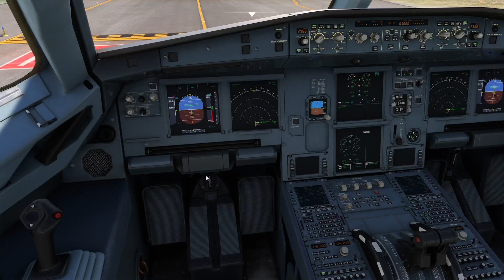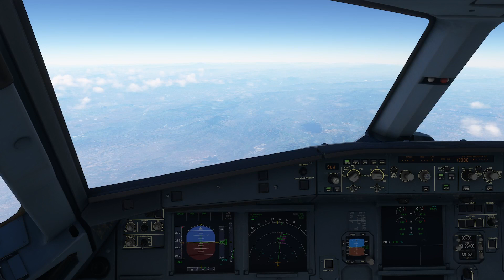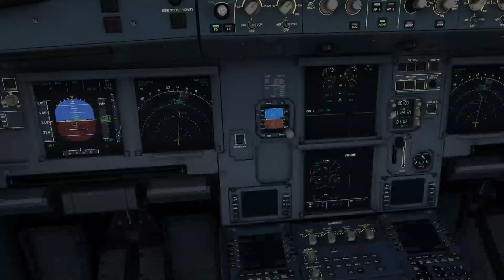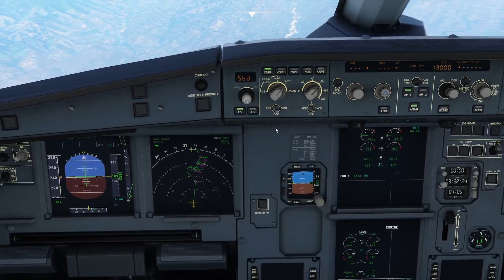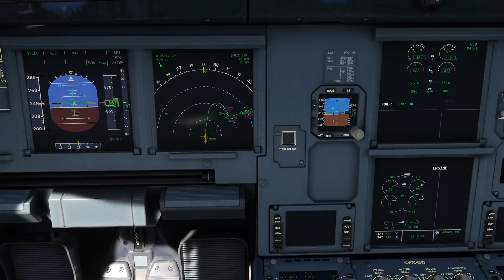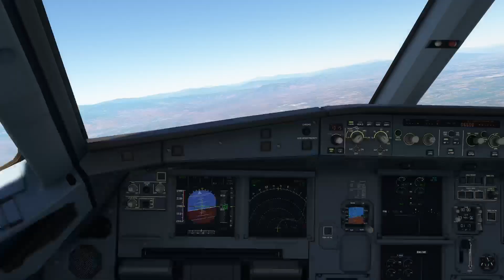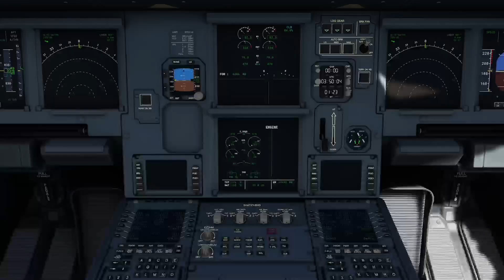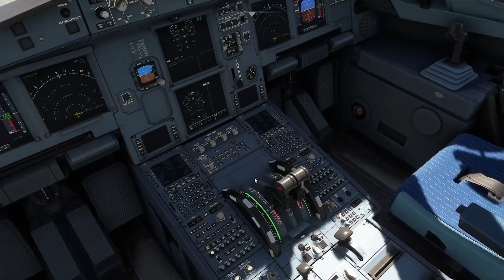MSFS | Bangkok to Chiang Mai | Full Flight | Thai Smile Airways | VTBS-VTCC | Thailand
Airbus A320 Neo | Microsoft Flight Simulator | Bangkok to Chiang Mai

MSFS | Real World Thai Smile Ops | Flight No: TG104 | A320neo

Streamed live via Twitch using Microsoft Xbox Series X with Thrustmaster Captain Pack X

Suvarnabhumi Airport, Bangkok [VTBS]
to
Chiang Mai International Airport [VTCC]